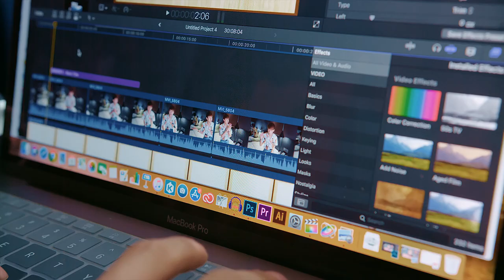嚴政 WallaceYim【送給你的這首歌 A Song For You】Official MV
如果時光可以穿越回到過去 · 我只想把這首歌送給你
因為你是一道彩虹曾經劃過我的人生
令到我的人生獨一又無二~

這次的MV是我第一次從頭到尾自己去籌備
無論是尋找演員、場地、幕後人員
甚至到MV的故事劇情、拍攝畫面、剪接監督都是一手一腳去籌備!!
希望大家會喜歡這個MV~❤️
當然也要謝謝所有的演員以及幕後!!

KKBOX已經正式上架，歡迎收聽!!

【送給你的這首歌】
詞：宋文杰  羅凱
曲：羅凱
編曲：賴佑政

遇見你的時刻
眼前畫過白色
屬於我的天使
原來還存在著

你微笑太清澈
只要靜靜看著
所有悲傷憂鬱
彷彿全消失了

第一次約會時刻
玫瑰換成粉紅色
你可愛的天真
對我傻笑著
有些緊張的寒冷
送上一杯熱可可
一顆紅色愛心就飛上天了

送給你的這首歌
就像彩虹的顏色
簡簡單單的湊合
卻是獨一又無二

送給你的這首歌
簡簡單單一首歌
你像彩虹划過我的人生
我們的愛 一直升溫

*想著你說過的單純
 平凡的兩個人
為彼此開始認真
為彼此漸漸完整
每一段喜怒哀樂
代表的五顏六色 缺一不可

【特別鳴謝】
-Plan B 歐陸街頭市集小酒館：
台灣台北市大安區敦化南路一段187巷46號

演員：
李湲Queenie

【我的品牌Acego】
大家可以到Instagram：@acego.com
查詢購買。